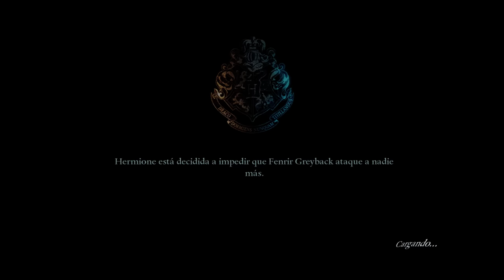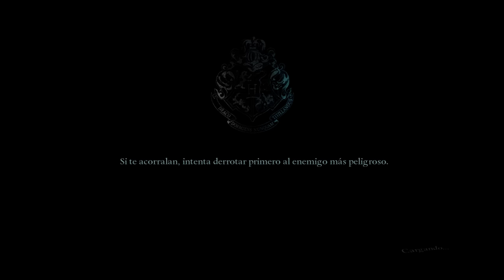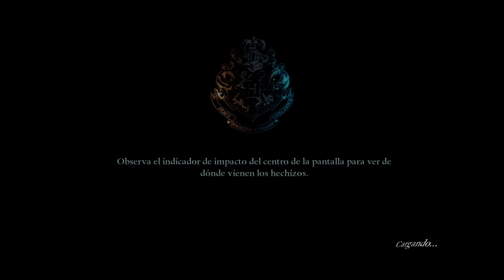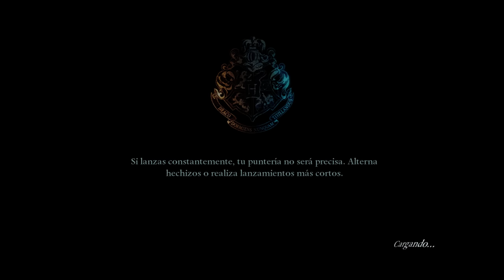Harry Potter y Las Reliquias de La Muerte: Parte 2 (Parte 5) Gameplay en Español by SpecialK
Todas las donaciones son bienvenidas y serán para mejorar la calidad del canal.

PC:
- 8GB RAM DDR3